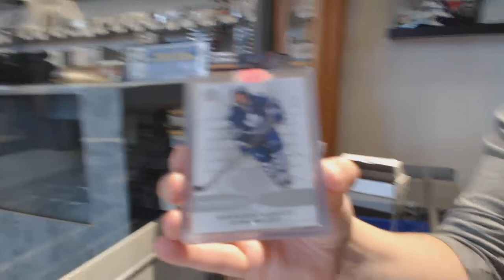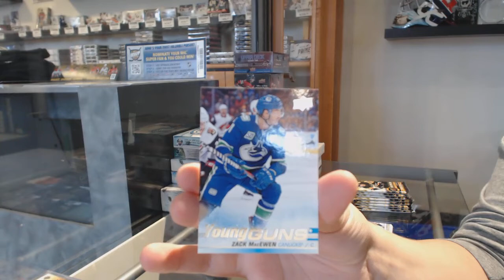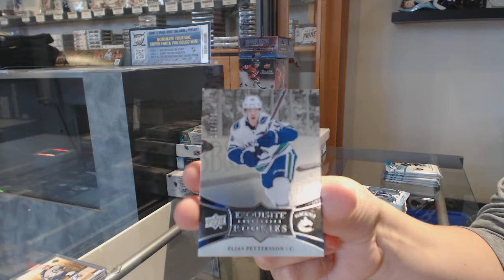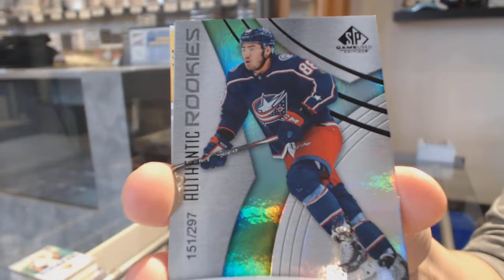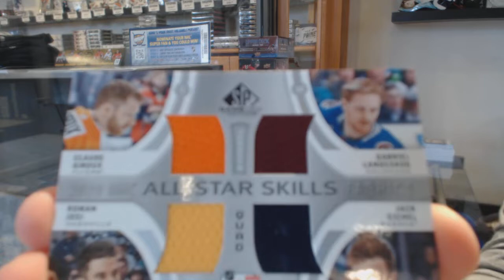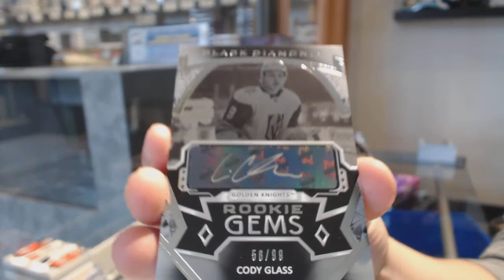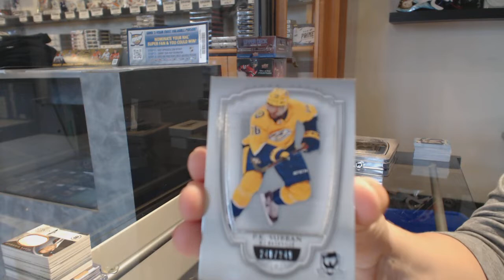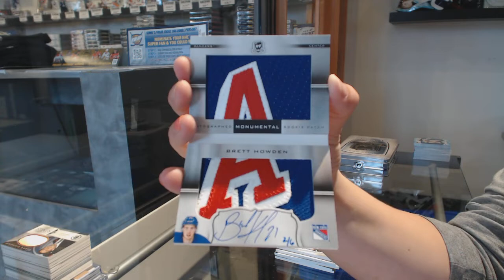7 Box Special Hockey Mix Break With The Cup - C&C GB #10,723